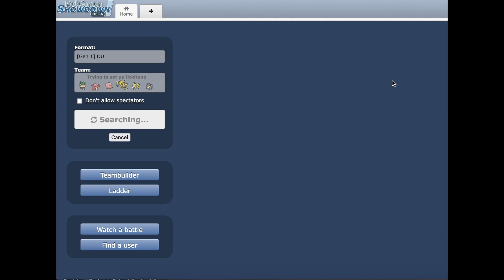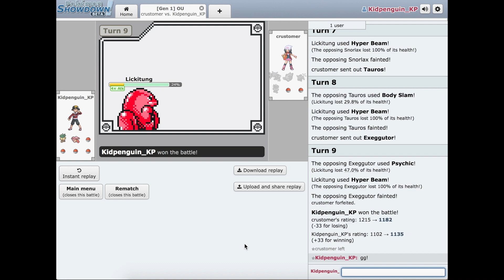Gen 1 OU Pokemon Battle - LICKITUNG SWEEPS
Finally was able to set up Lickitung to sweep! Showing moveset and choices then showing opponents perspective in replay because I wanted to see how it looked! Lickitung is my favorite Pokemon so I'm really excited I was able to pull this off. No sound, no commentary.